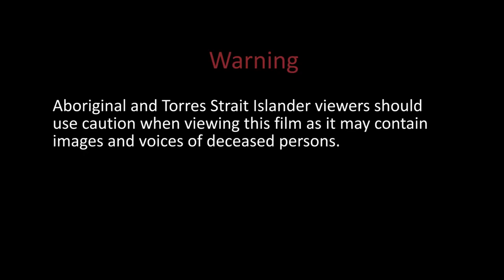Yarraka Juel Bah Ngull Bayles (Snapshot of Interview)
Her Image, Her Voice, Her Story - A photographic journey with Australian Indigenous Women - Mali dharngurr by Australian Aboriginal photographer Associate Professor Wayne Qulliam.

Video edited by Yale MacGillivray.